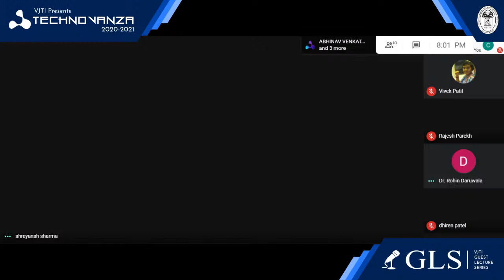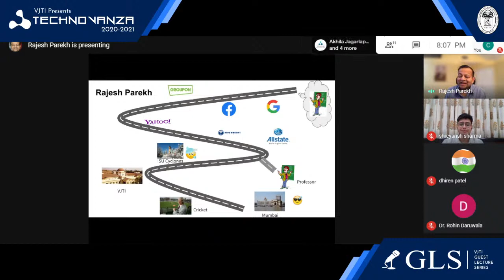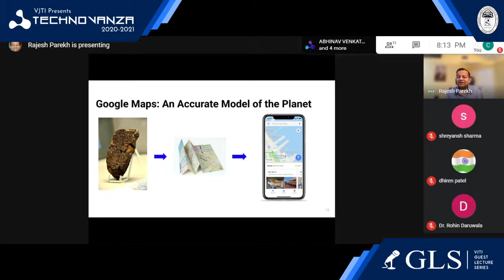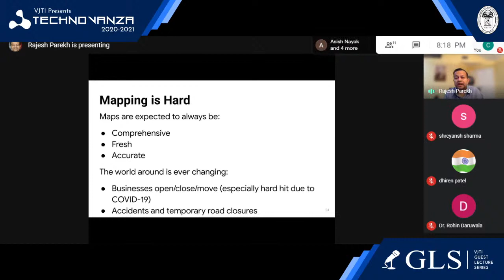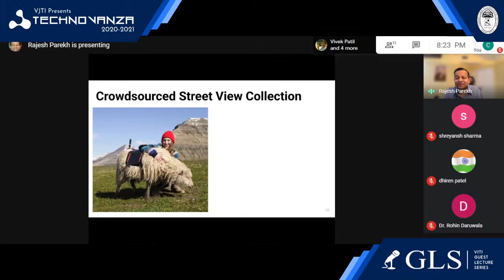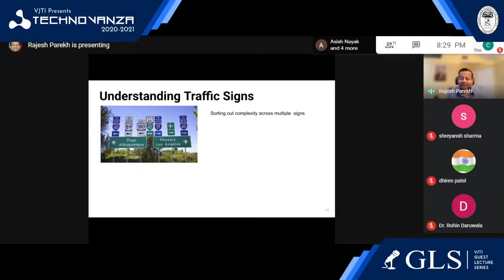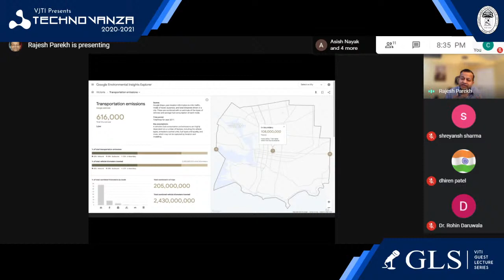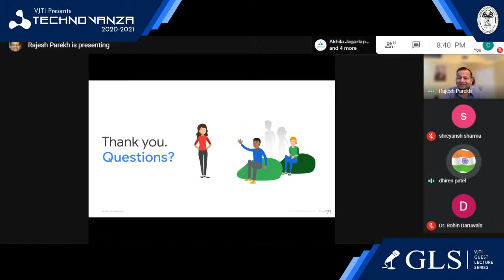Dr. Rajesh Parekh, Engineering Director at Google | VJTI | GLS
Dr. Rajesh Parekh is Engineering Director at Google where he leads a talented team focusing on data quality for Google's Geo products. His team applies various Machine Learning and Computer Vision techniques to build trustworthy and useful understanding of the real world. He is passionate about solving challenging problems that deliver tremendous user impact.

Prior to Google, Dr. Parekh led analytics for Facebook’s Video and Applied Machine Learning initiatives. Before Facebook, he was the Vice President of Data Science at Groupon where he built products for personalization, sales automation, and marketing optimization. He also worked at Yahoo Labs building display advertising targeting products, at Blue Martini Software developing data mining products for e-commerce, and at Allstate solving insurance problems like cross-sell, retention, and fraud.

Dr. Parekh earned his M.S. and Ph.D. in Computer Science focusing on Artificial Intelligence from Iowa State University. He grew up in India and has completed his B.E. in Computer Engineering from VJTI, Mumbai. He has published over 30 research papers, holds multiple international patents, and participates in the machine learning and data science community.